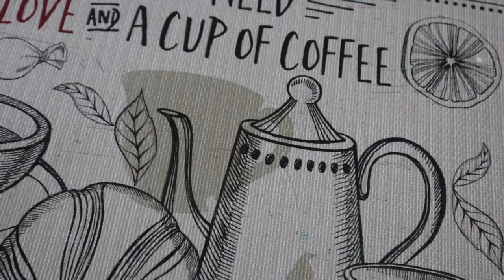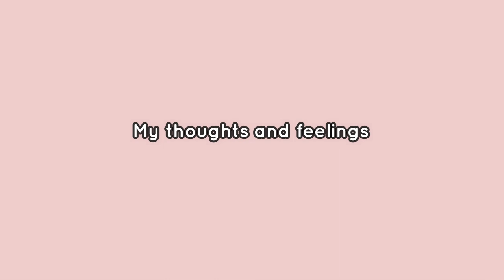My Pregnancy Journey | The good, the bad and everything in between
Hello beautiful humans! So I'm finally spilling the beans on how this whole pregnancy journey has been. Sharing all of my good, bad and weird experiences. I am so nervous and excited at the same time because Baby Noel is soon here!! I hope this video helped or encouraged you today, even if you're not pregnant (share it to someone who is :D).

When I said, "My foot is slipping", your unfailing love, Lord, supported me. When anxiety was great within me, your consolation brought me joy.

Here you’d find my products I use to strengthen my faith (Bibles, books, stationary), YouTube equipment, hair products and more ❤️😌⬇️

Love ya  ❤️